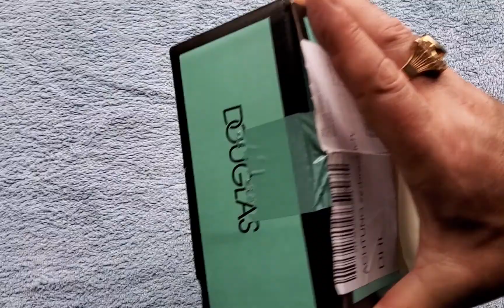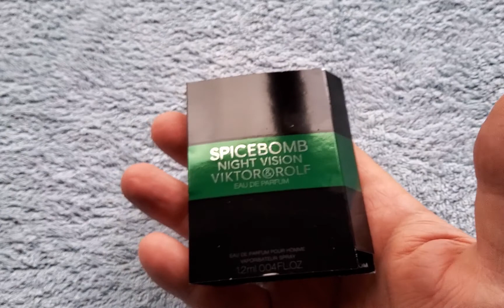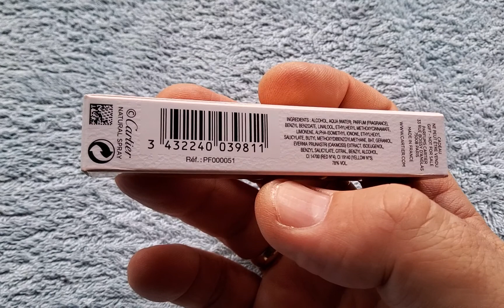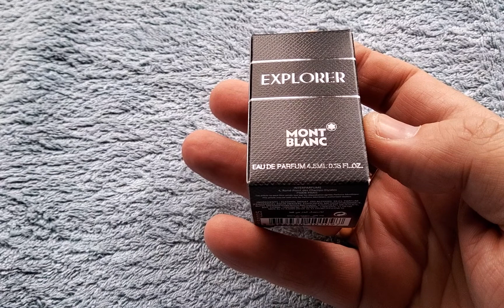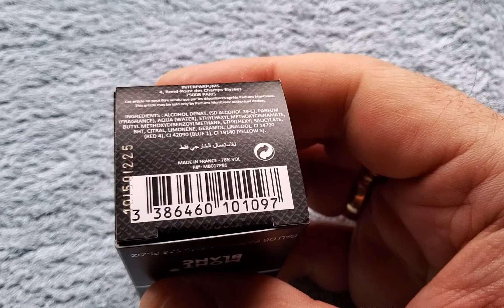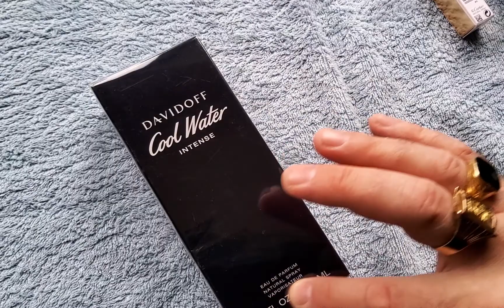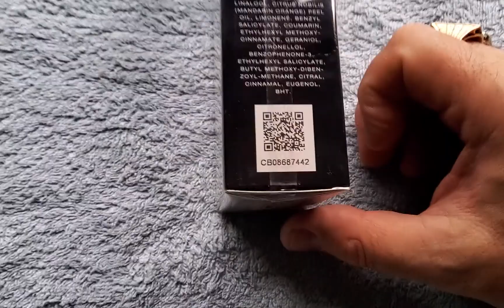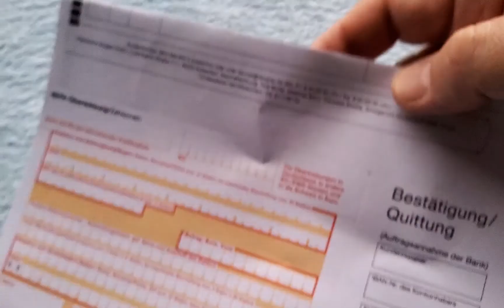UNBOXING DAVIDOFF COOL WATER INTENSE EAU DE PARFUM edp 125 ml paczka pack douglas